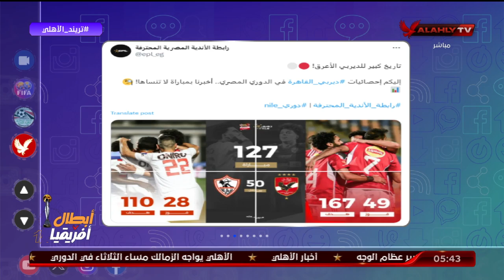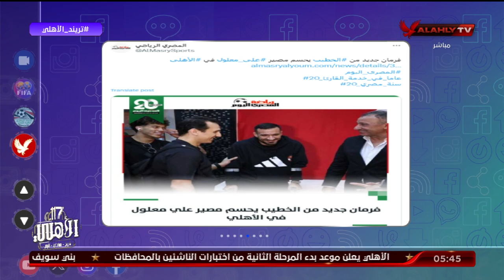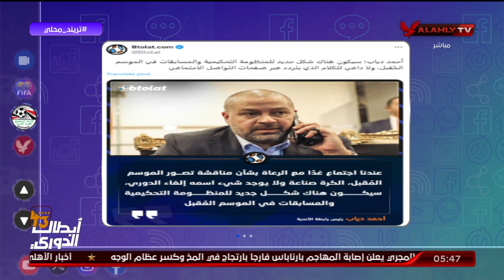جولة في أخر أخبار التريند .. بالتفاصيل مع محمد سعيد.